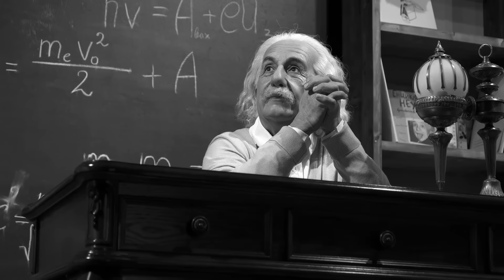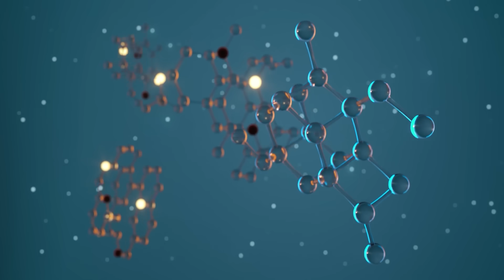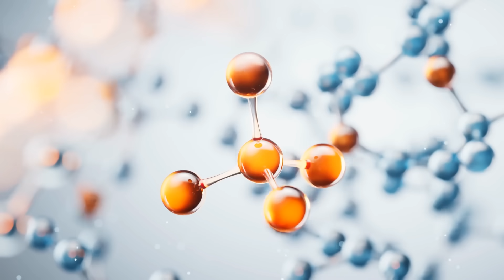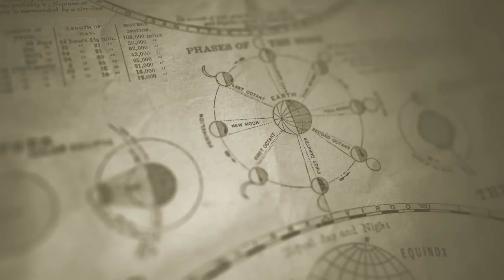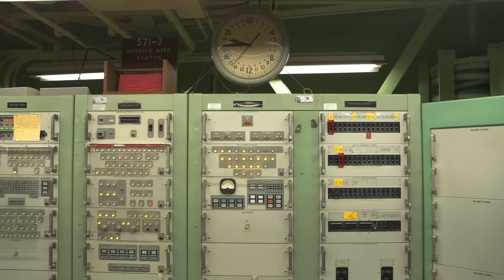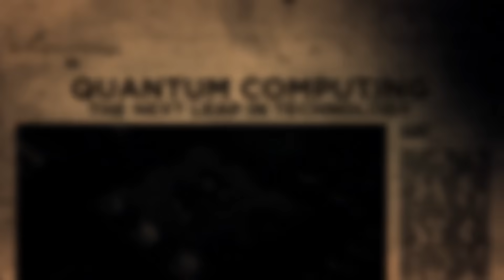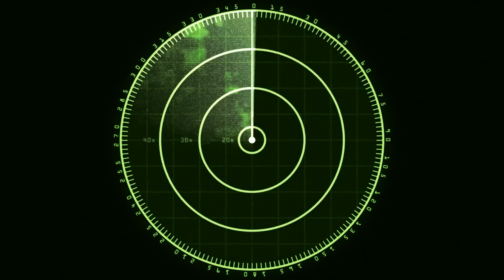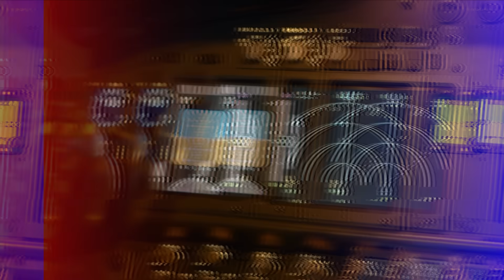Top 10 Government Experiments That Broke The Laws Of Physics - Part 2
In Part 2 of our shocking series, we dive deeper into the Top 10 government experiments that defied logic and seemingly broke the laws of physics. From secret military tech to mind-bending anomalies, these experiments remain some of the most mysterious and controversial ever conducted. Were the laws of nature really challenged — or hidden from the public?

Edited By:
Dalia Y.

Set Manager:
Chris Stiuso

Time Codes:
0:00- Intro
0:27- JUNO Neutrino Observatory
1:41- The Gallium Anomaly
3:22- New Type of Quantum Entanglement
5:12- Nikolai Kozyrev - Time Machine
6:11- The Duga Radar
7:01- Project ELF
7:57- The Government's Quantum Computing Race
8:51- NASA's EmDrive Testing
9:50- China’s Supercavity Torpedo
10:28- The Philadelphia Experiment